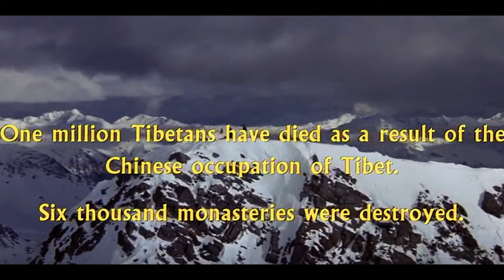7 SAAL TIBET ME MOVIE REVIEW/TALK **MUST WATCH ONCE IN LIFE TIME**